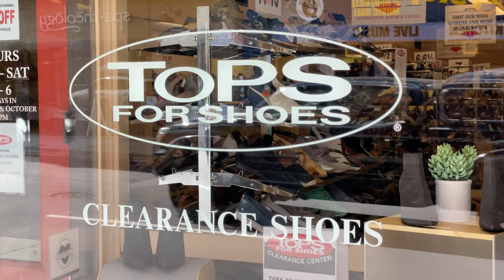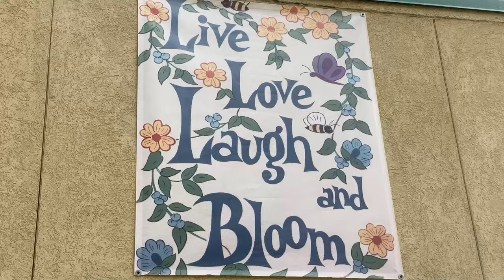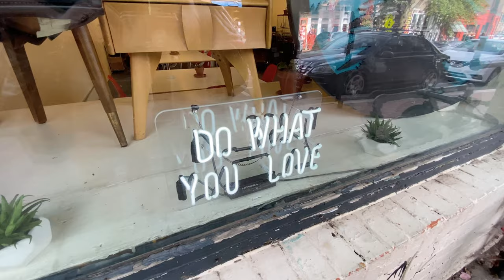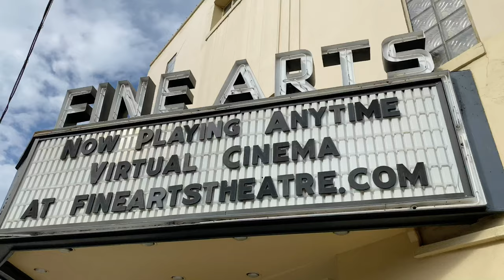EXPLORE DOWNTOWN ASHEVILLE, NC | 4k Video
Walking tour of downtown Asheville North Carolina. See this beautiful city before you visit.